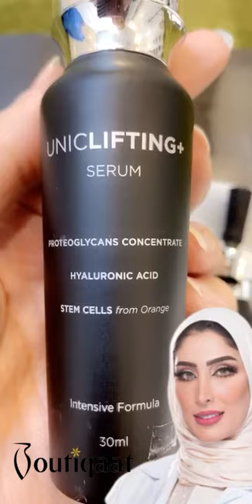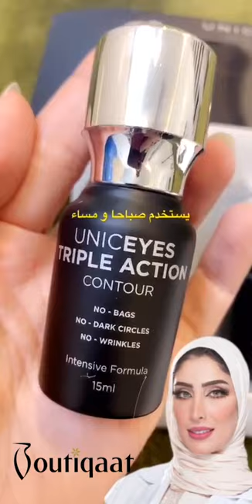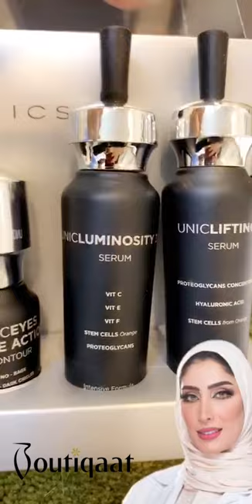Dr. Nada Hassan Coverage on Unicskin | Boutiqaat - تغطية د. ندى حسن على مجموعة يونيك سكين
400+ exclusive partnerships with the region’s celebrities & influencers